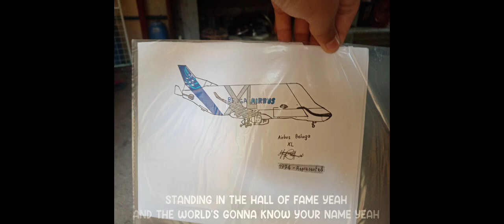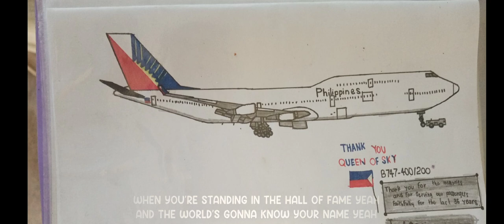Avation Content: Airplane Drawing To Real Life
and Audio Music:" Hall Of Fame "